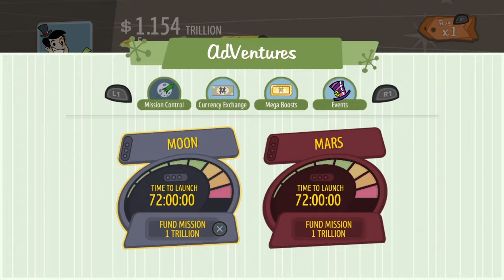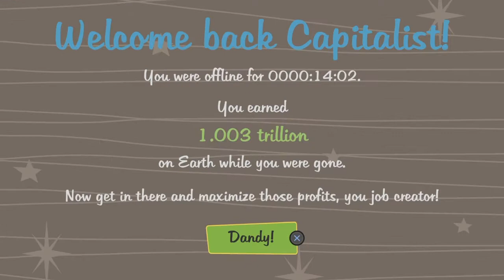Going to the moon